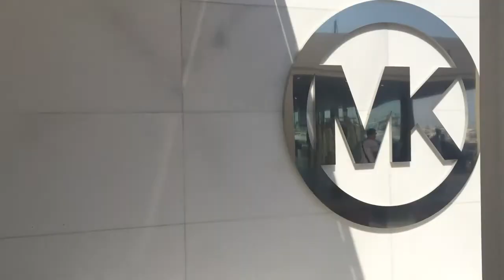Summer 2017 - ANDALUSIA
BONSOUAR, BIJOUR y'a plus d'infos en dessous ;)

J'espère que mes vacances en 3 minutes t'ont plu
☞ Je fais mes montages avec Movavi vidéo Editor
☞ Je filme avec mon iPad Mini 1 (pour le moment)

✎ Où me trouver :

- Page Facebook : remi wosh

✎ Des petites choses à savoir sur moi :
- Je m'appelle Rémi et j'ai 15ans.
- J'habite près de Metz

SOYEZ VOUS-MEME